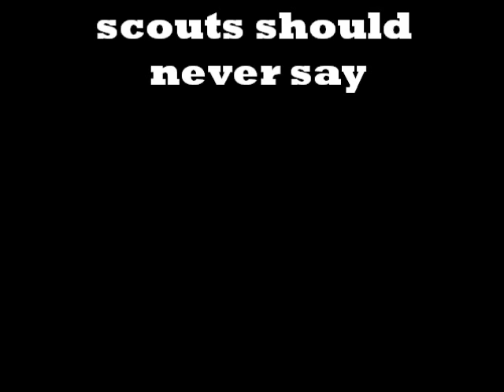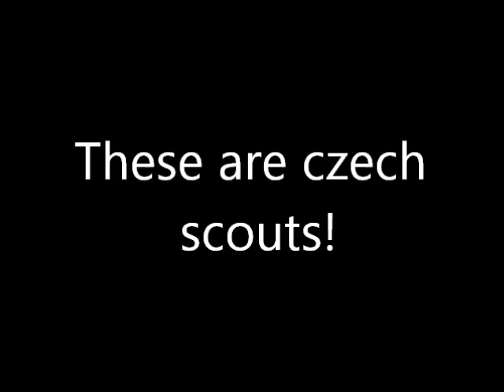Bullshits which czech scouts should never say